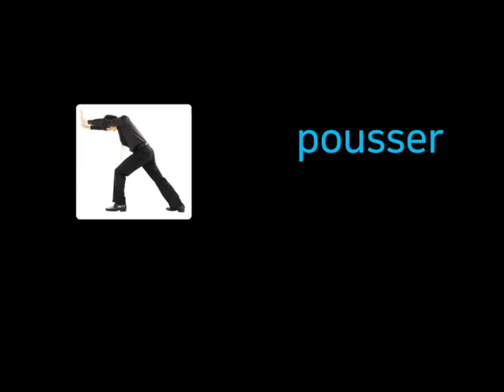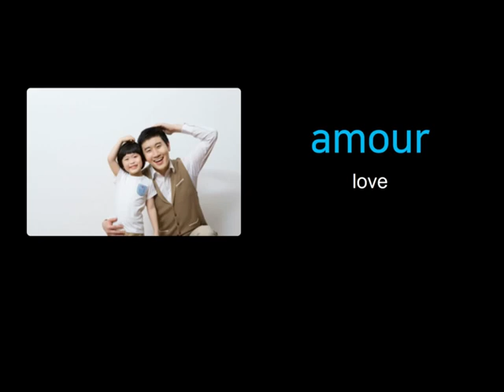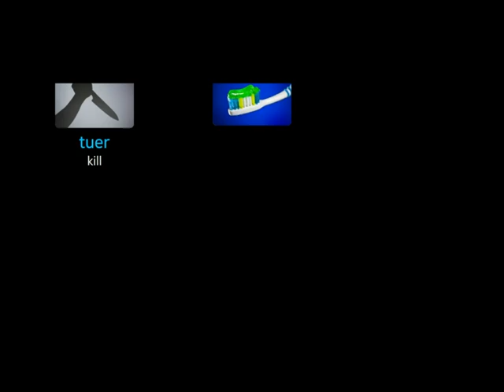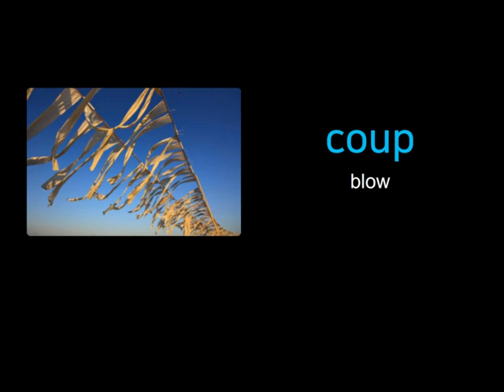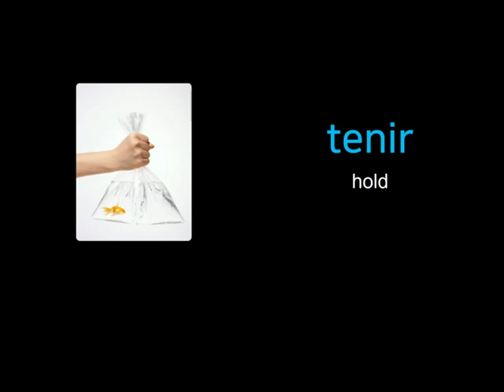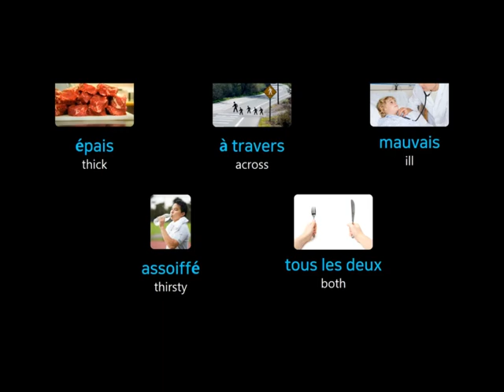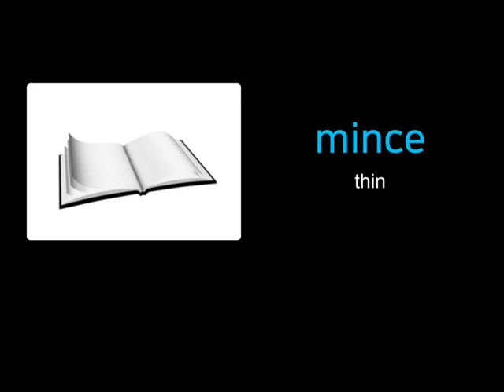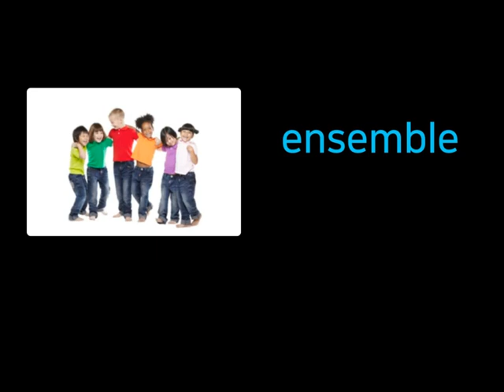/Français/Learn English and French Top 10,000 words for beginners with pictures/3